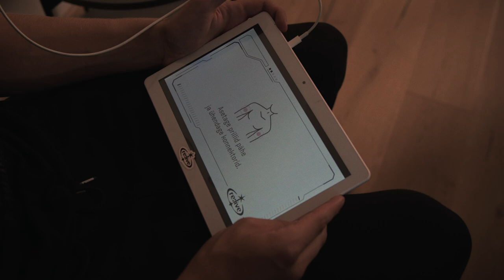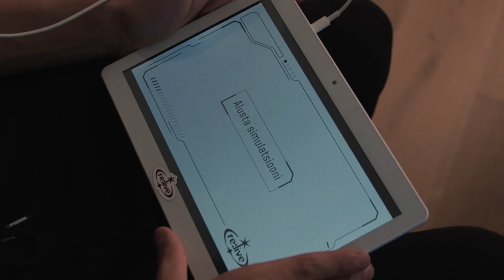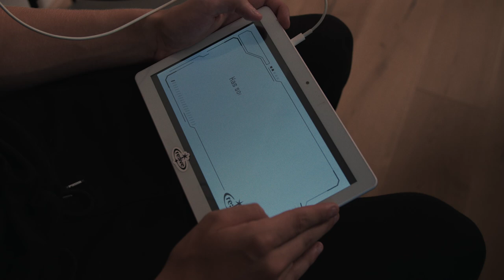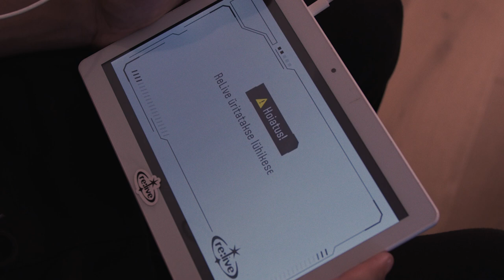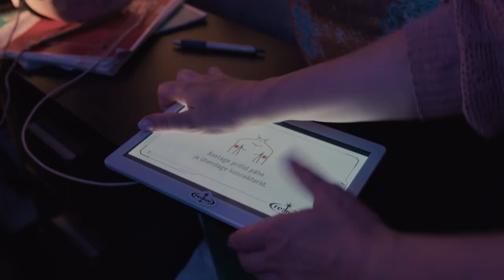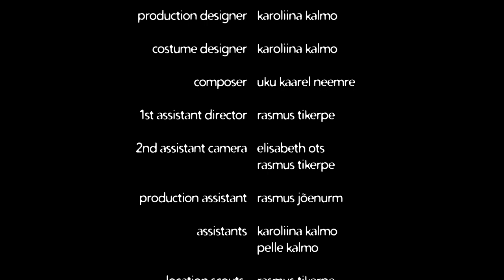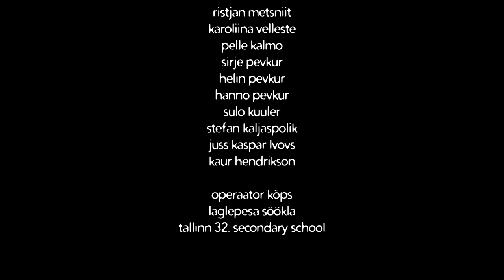ReLive - Short Film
In the near future, 17-year-old Oliver, who has recently experienced a tragedy, discovers his mother using a banned machine called ReLive, which allows a person to relive their memories for ten minutes. Soon, despite the consequences, Oliver begins to use the machine himself…

Jan Joonas Pevkuri, Rasmus Tikerpe ja Karoliina Kalmo Tallinna 32. Keskkooli multimeedia suuna lõputöö.

2023